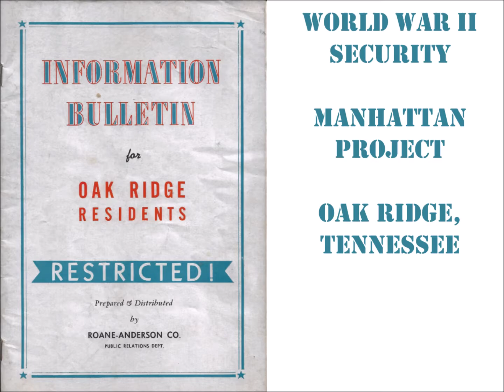Manhattan Project Era Oak Ridge Security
A compilation of  Manhattan Project era security photos selected from public domain photos made available by the Oak Ridge Operations Office of the U. S. Department of Energy. Each photo is shown for 10 seconds with no distracting background music.